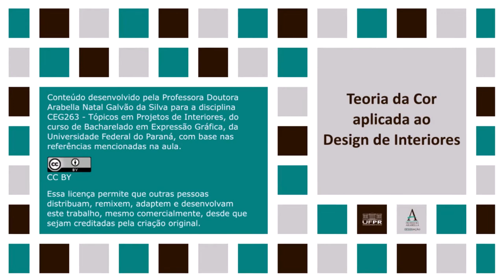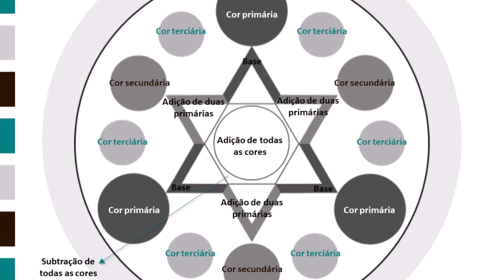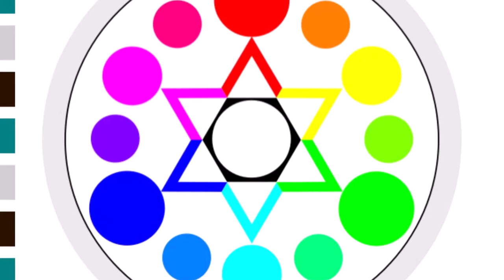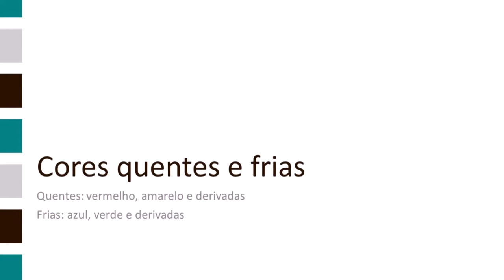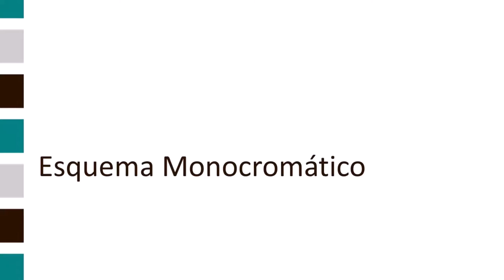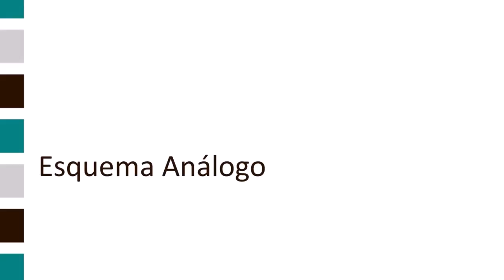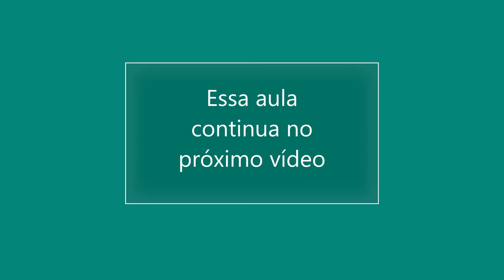Teoria da Cor aplicada ao Design de Interiores - parte 1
A aula completa explica como aplicar as cores nos projetos de interiores. Nessa primeira parte o círculo cromático é relembrado, assim como as cores quentes e frias. Os esquemas monocromático e análogo são apresentados.

A fundamentação sobre Teoria da Cor é parte da disciplina de Composição, sob responsabilidade da Profa. Andrea Faria Andrade. Assim que os vídeos dessas aulas ficarem prontos, os links serão colocados aqui.

Referências:
PEDROSA, Israel. Da cor à cor inexistente. 10 ed. Rio de Janeiro: SENAC Nacional, 2010.
SCHLEIFER, Simone. Cores para interiores. Barcelona: Loft Publications, Distr. Paisagem, 2011.